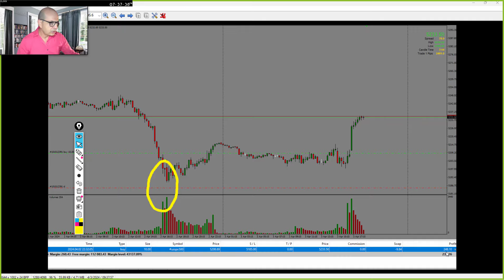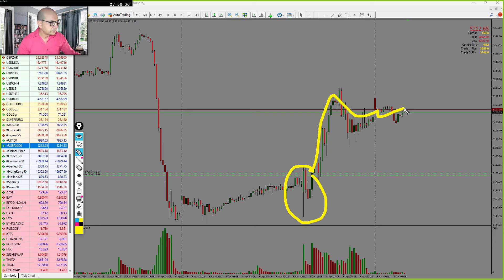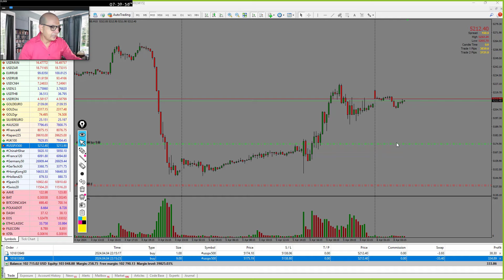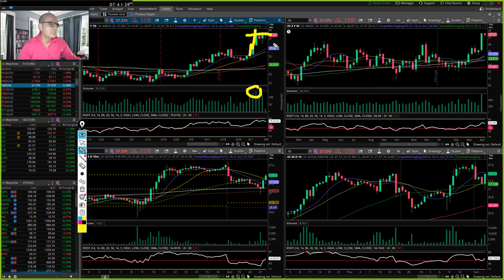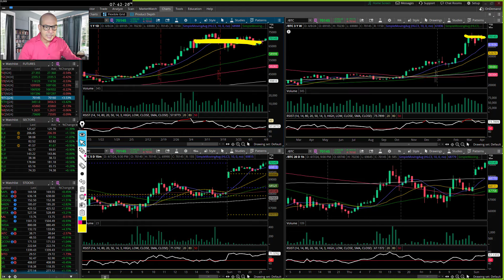📈 Compra de ballenas en audusd , snp500 y bitcoin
🟢 Después de la importante noticia de la reserva federal tuvimos un fuerte movimiento bajista en EURUSD, AUDUSD y los índices y rápidamente tuvimos compra fuerte.

🟢 En este video mostramos los niveles donde entramos en trades y los otros Trades que planeamos hacer.

🟢 Bitcoin está en un movimiento de rango que muestra fuerza en la tendencia alcista. ¿Cuál es el siguiente movimiento que estamos esperando? Lo analizamos en este video.